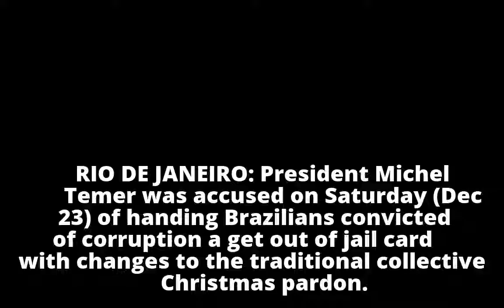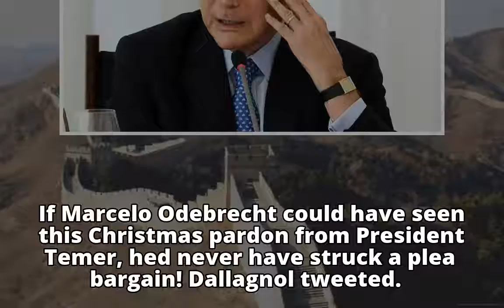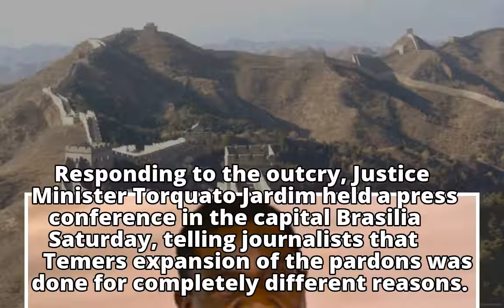Brazilian president's pardons ignite corruption row